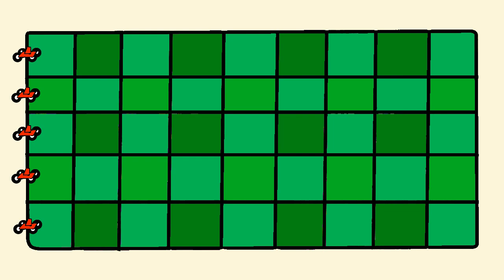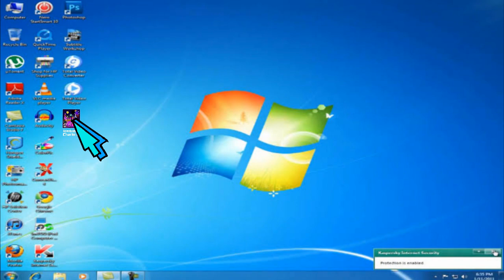Adventures Of Charlie 0 Game - The End(No Hard Sound Effects) It's My Life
Published today on June 2 2020. Check my animation made with FlipaClip
already made a 4:16 already the end unlocked all the characters like Animatronic Computer, Hermit Charlie 0, Force, Hame Shield, Hame Wave, Coronavirus Ally, Coronavirus Skull, Young Pretending Charlie 0, Old Pretending Charlie 0, Jumping Charlie Skull, Hot Air Skull Bomber, Old Powerful Charlie Skull and Most Powerful Gigantic Coronavirus unlocked the mini game, almanac and also the emerald bracelet. Then going to desktop and The End. ...